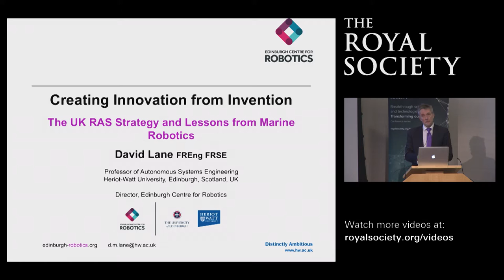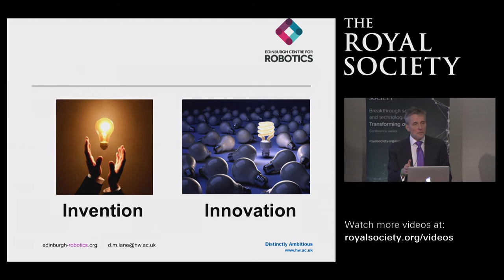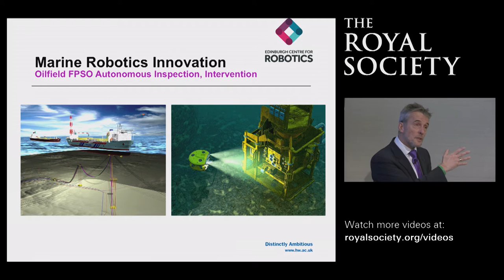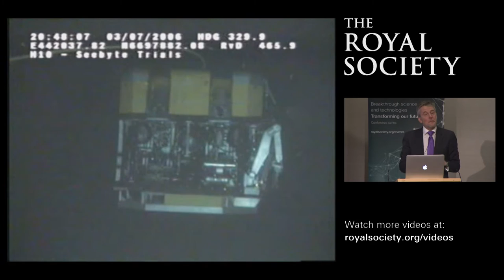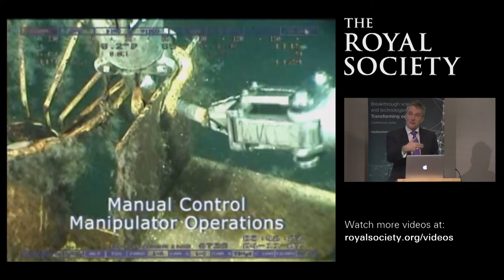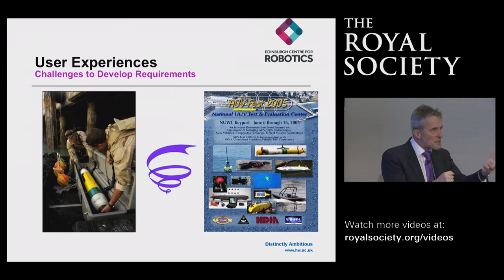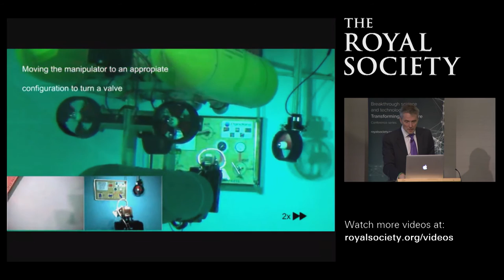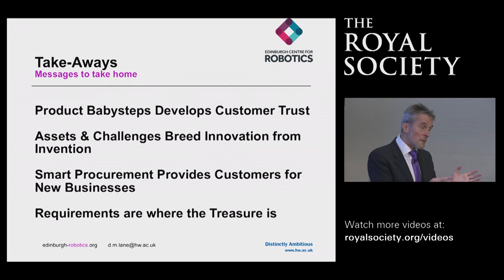Creating innovation from invention using marine robotics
Robotics and Autonomous Systems – Professor David Lane FREng, Heriot-Watt University.

A lecture on 'Creating Innovation from Invention: the UK RAS strategy and lessons from marine robotics' delivered by Professor David Lane at Robotics and Autonomous Systems – Vision Challenges and Actions at Royal Society, London on 13 November 2015.